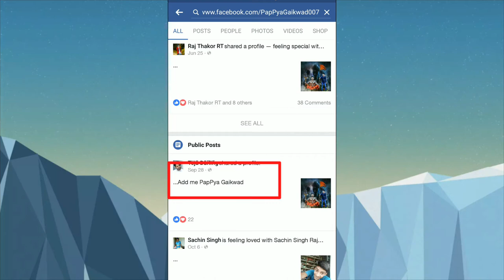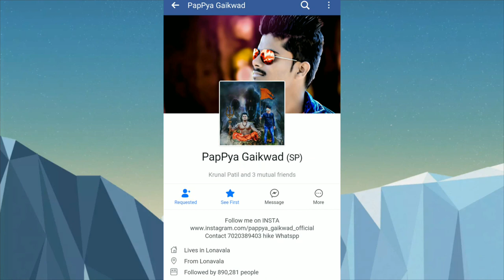How To Add Pappya Gaikwad 100% Working Trick